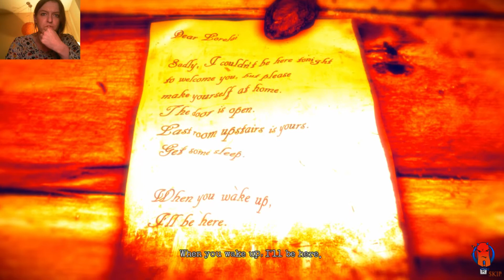Kopflos ♦ Lorelai - Folge 03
Lorelai's Schicksal endet nicht mit ihrem Tod. Jetzt geht es erst richtig los! Wir springen hin und her zwischen Realität und Alptraum. Viel Spass!

Lorelai von
Harvester Games